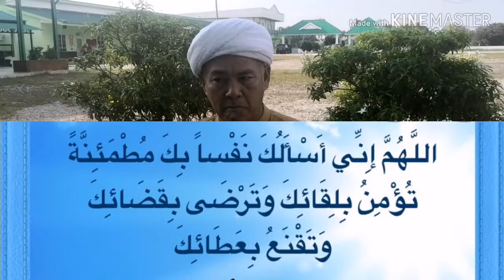Share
(admin) Banyak pertanyaan dikemukakan kepada Ust Subri tentang covid 19 dan kesusahan rakyat yang bakal mereka tempuh selepas ini.
Soal kelangsungan hidup, dan terputus rezeki menghantui mereka. BAGAIMANA  untuk menenangkan mereka dan yakin bahawa segala sesuatu itu qada dan qadar Allah.
VIDEO ini memaparkan bagaimana Ust Subri menjawab persoalan dan menghuraikan Doa yg dibacakan oleh Rasulullah SAW.
Sila Share video ini seluas-luasnya supaya kita mendapat pahala melakukan kebaikkan.. 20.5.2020